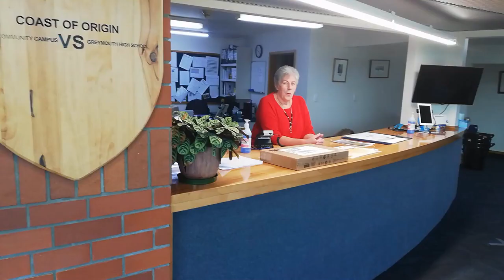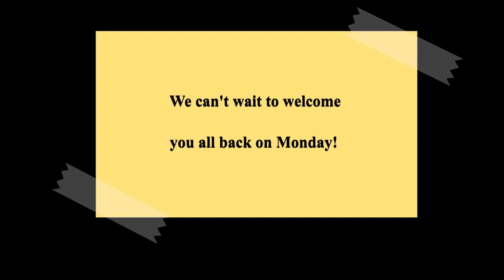Welcome back! - Greymouth High School